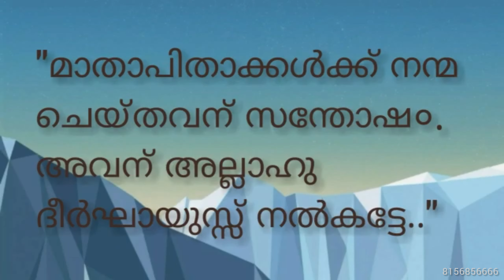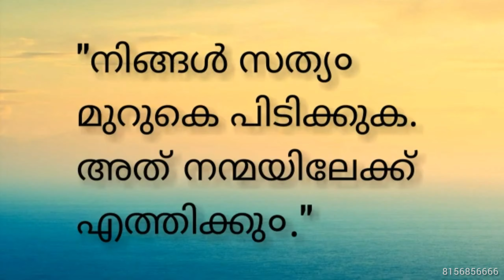14 Nabi Vajanam💘|14 നബി വചനം💔|Rabeeh Message 2023🌹